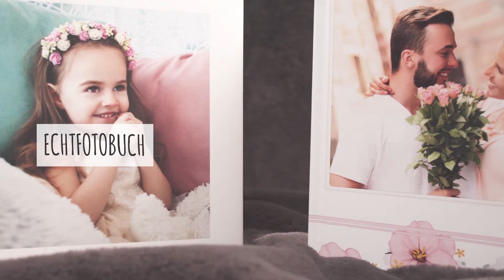Vier Dinge, die Sie wahrscheinlich nicht über das Echtfotobuch wussten | Colorland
Was ist der Unterschied zwischen einem Fotobuch Classic und dem Echtfotobuch? Was macht das Echtfotobuch zu einem Premiumprodukt in unserem Angebot? Schauen Sie sich das Video an und lernen Sie die vier wichtigsten Charaktermerkmale des Echtfotobuchs kennen und vergleichen Sie das Aussehen und die Fertigung mit dem vom Fotobuch Classic.

Sie rollen die Beschreibung auf um zu erfahren, wie sich die Produkte unterscheiden, ohne sich vorher das Video anzusehen? Das ist aber nicht schön! ;)

1. Das Echtfotobuch lässt sich vollständig öffnen. Dadurch kann sich ein Foto über zwei Seiten erstrecken ohne in der Buchmitte zu verschwinden.

2. Die Fotos im Echtfotobuch werden auf mattem Papier belichtet. Das bedeutet, dass keine Fingerabdrücke darauf entstehen können.

3. Das Papier im Echtfotobuch ist viermal dicker als in den Fotobüchern. Die Dicke ähnelt mehr einem Karton als Papier.

4. Das Cover des Echtfotobuchs ist mit einem weichen und in der Haptik angenehmen Schaumstoff gefüllt. Wenn Sie ein Fotobuch (Classic oder Exklusiv) bestellen und eine Schaumstofffüllung wünschen, kostet dies nur 2€ mehr. Diese Merkmale bewirken, dass Sie die Premiumqualität spüren, sobald Sie das Echtfotobuch in die Hand nehmen.